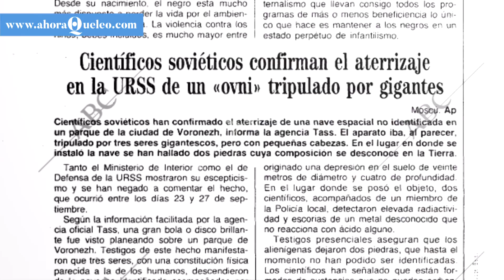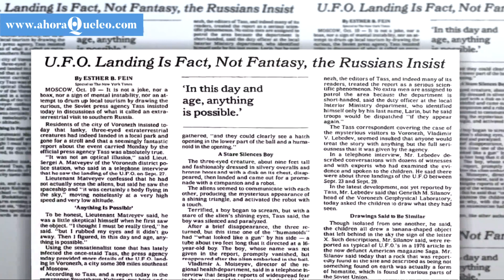El ovni que visitó la URSS antes de que desapareciera | Ahora qué leo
'Mi ovni de la perestroika' (Libros del K.O., 2021), de Daniel Utrilla es una reconstrucción de una noticia que en 1989 sorprendió al mundo. Unos niños avistaban un ovni en una ciudad de la antigua URSS, los científicos desplazados a la zona corroboraban el hecho y la agencia oficial de noticias lanzaba la información. ¿Qué pasó realmente? ¿Nos han visitado los extraterrestres?